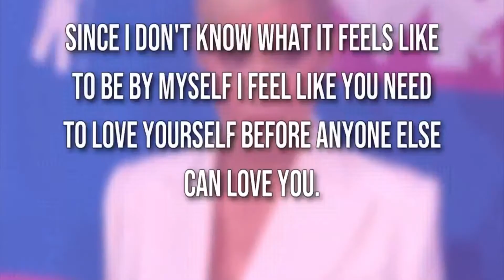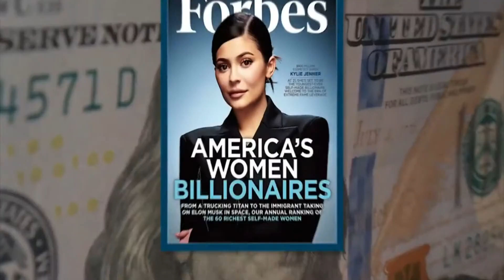EXCLUSIVE! | Did Kylie Jenner Earn Her Success? | Why Is Kylie Jenner Criticized? | 2021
Hey Everyone! Today, I am going to share a video about EXCLUSIVE! | Did Kylie Jenner Earn Her Success? | Why Is Kylie Jenner Criticized? | 2021. Watch the complete video to get Interesting Facts & News 2021 exclusively on my channel. Keep watching this channel for more informative videos.

Success comes with dedication and commitment…well that’s what we say… right? But have you ever come across people who tend to be rich but aren’t credited for their achievements and are blamed to get an easy success route?

Here I’ll be showcasing a celebrity who has been criticized due to her early age success and becoming one of the youngest BILLIONAIRES of all time. Yes, you are correct…its Kylie Jenner!  She is an American media personality, socialite, model, and businesswoman. You want to know if this claim is TRUE… Click on the play button and please share your honest opinions in the comments section below!